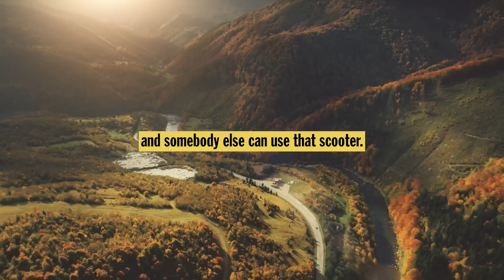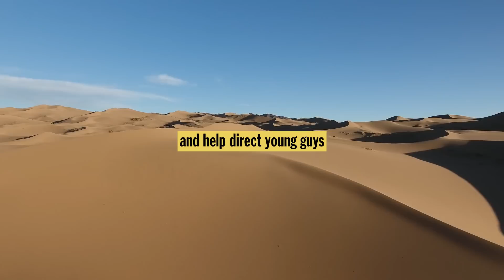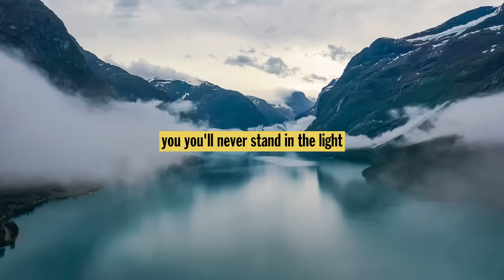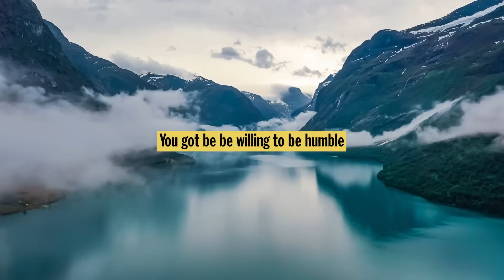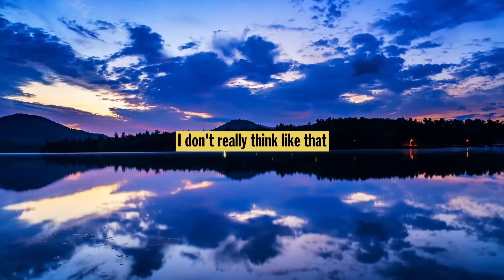IMPORTANT MESSAGE From Wolf Clan Teacher Donehogawa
Our friend and teacher Donehogawa of the Wolf Clan shares an important message from his heart to yours. It's the wisdom of his culture, his people.

▹ REACH out to Donehogawa/Mark Barfoot and ask about his amazing handmade drums and dreamcatchers